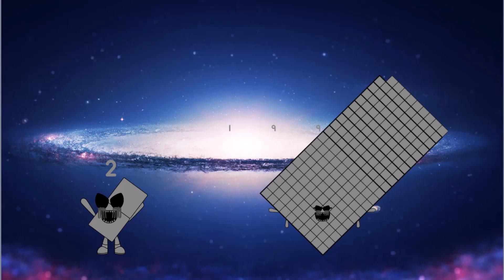BackWPUncannyblocks Band DPD 200 Phases (1-10) vs Uncannyblocks Double Primely Different (191-200)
Credit to: gumball4787. Thank my idol.